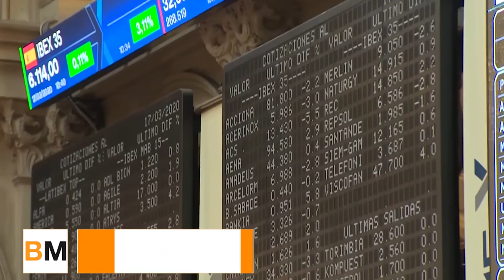El Ibex anula el rebote presionado por las energéticas, BBVA o Telefónica